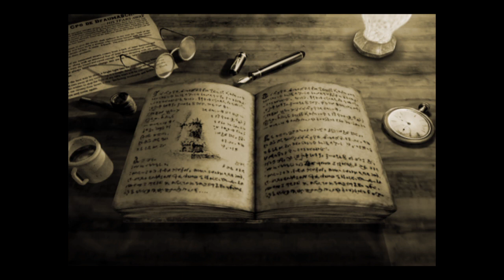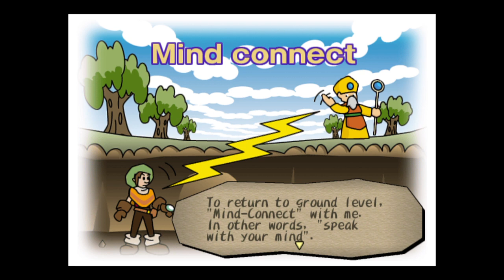Dark Cloud 1 Playthrough Ep 1